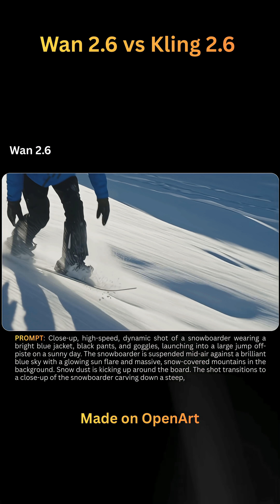Multi-Shot AI Videos: Wan 2.6 vs Kling 2.6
🎁Try Unlimited Wan 2.6: openart.ai/home/?via=aigq

In this video, we test Kling 2.6 and Wan 2.6, two of the newest AI video generators that are reshaping video creation workflows with native audio, narrative scenes, multi-shot storytelling, and synchronized visuals.
In this Wan 2.6 vs Kling 2.6 comparison, we test the features that everyone is talking about: the Wan 2.6 Starring feature for perfect AI Character Consistency and the groundbreaking Kling 2.6 Native Audio generation. No more silent clips—we’re talking about Text-to-Video with Lip Sync and synchronized environmental SFX.

We put these models through a technical stress test including image to video, text to video AI generator workflows, multi-shot storytelling, motion control, character consistency AI, and multi-platform formats. See which model excels at cinematic storytelling, prompt control, and dynamic audio integration. AI content creators, developers, and digital marketers will learn how each tool can streamline production of social clips, ad spots, and tutorials.
If you’re looking for the best AI video generator with audio or wondering how to maintain consistency in your AI films, this is the ultimate guide.